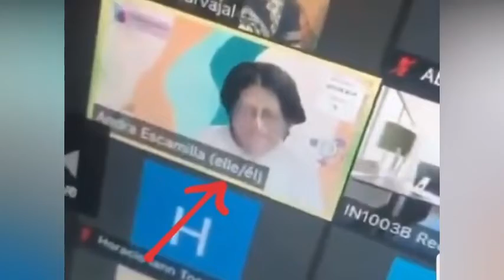Después de Todes Nosotres Llega 'Compañere', Lenguaje Inclusivo 'Universidad del Bienestar'